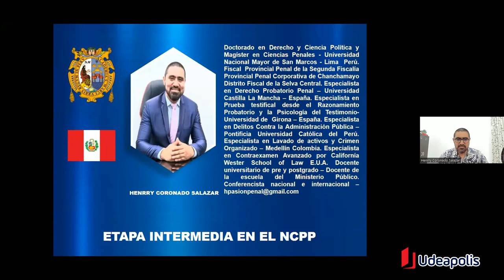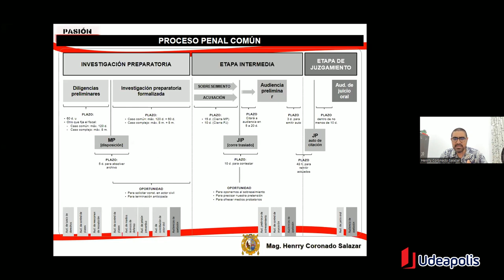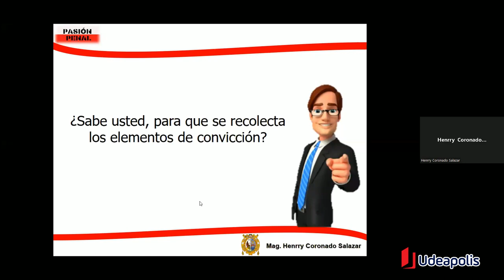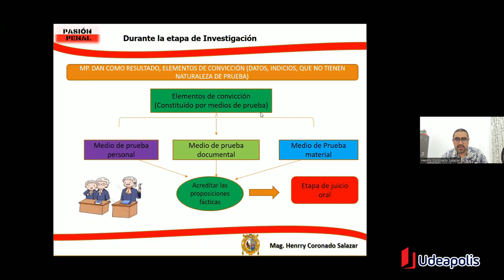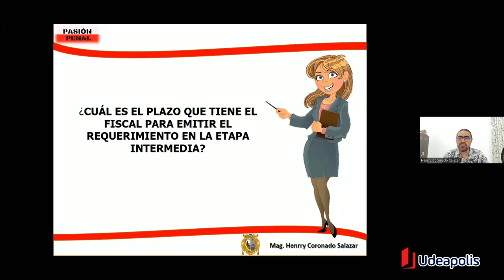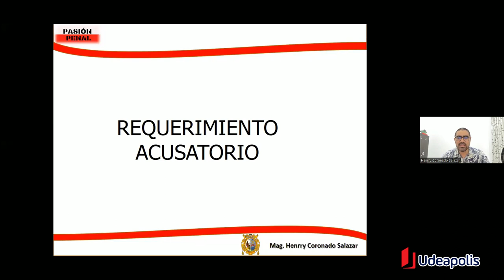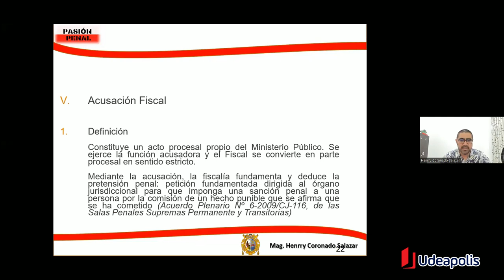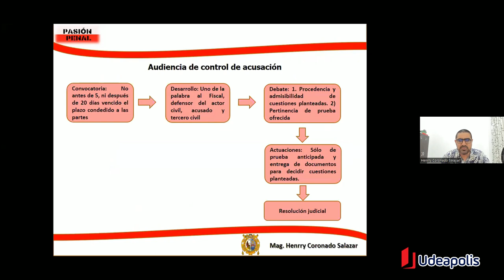Etapa Intermedia La acusación y el Sobreseimiento | Henrry Coronado Salazar